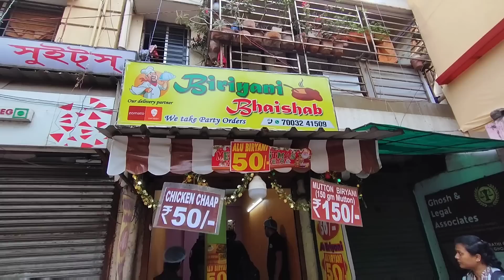সত্যি কি ওনারা 150 gm মটন দিয়ে বিরিয়ানি মাত্র 150 টাকায় বিক্রি করেন? সাথে কাজু বাদামর Chicken Chap 🔥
Talk to me On Instagram - Foodie great Official